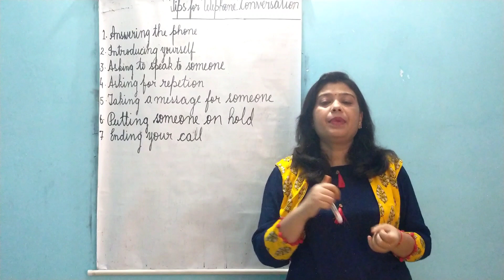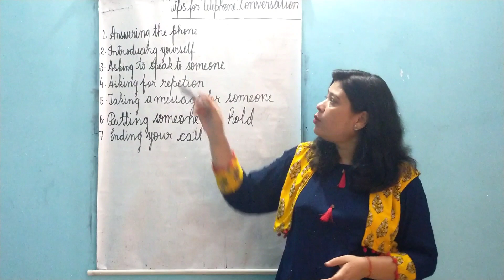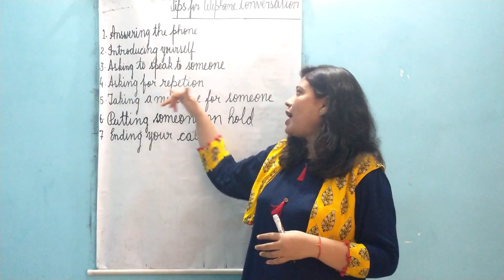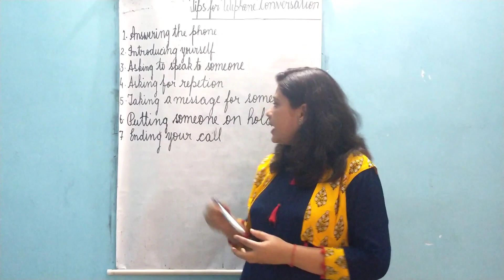Formal Telephone Conversation | Easy Explanation | Bhawana's English Classes.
This video contains tips for Formal Telephone Conversation.